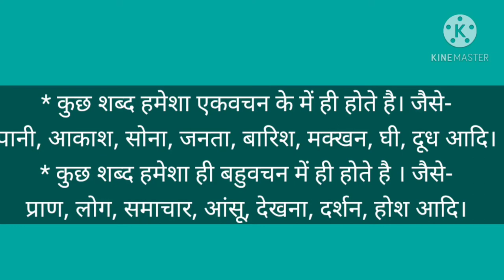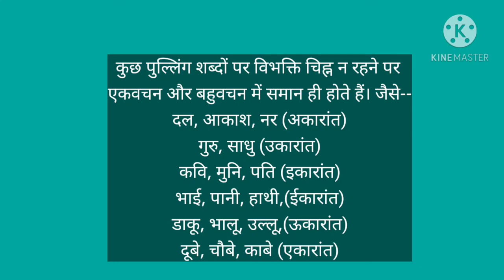myworldmamoni वचन के परिवर्तन करने के नियम|| वचन की पहचान| number in hindi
hlo students I hope my contents will be helpful and useful & I m here to help u any doubts and confusion si plz comments me I will solve your problem s😊
 Today I Will share with you Number I mean hindi grammer वचन , वचन के नियम, वचन की पहचान ...